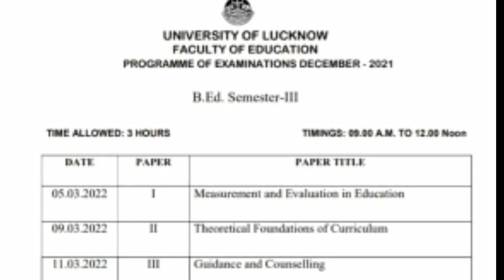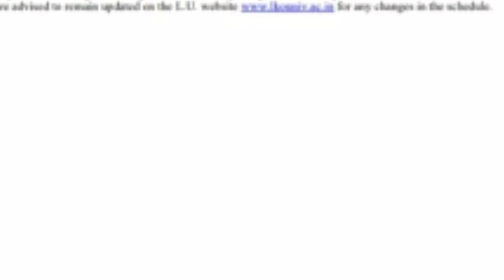B.ed. 3r Sen exam date sheet agi 2022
B.ed. 3rd semester exam date sheet